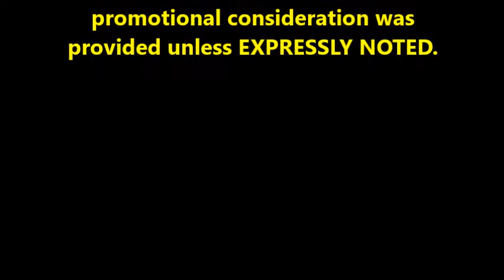PRB 71a: Further Thoughts on Victory Anniversary XX (11/26/16, 11:30pm)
After being a bit thrown off by the sweetness of the Victory Brewing Company Anniversary XX Imperial Pilsner this afternoon, I finished drinking the beer tonight, and discovered I had more to say about it. Check it out here.